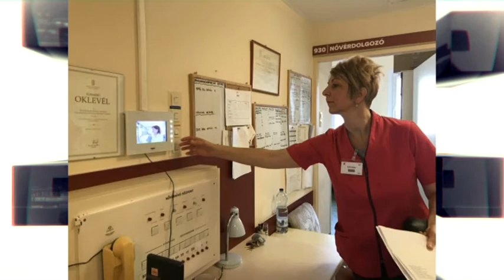Kárász Tamás, a jótékony szülinapos